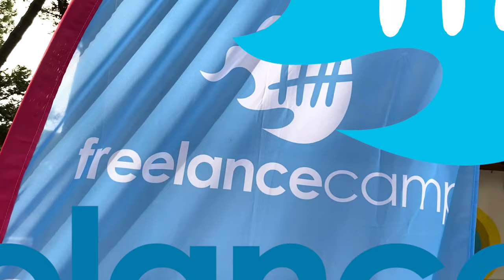Freelancecamp Romagna 2022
Una breve clip girata al al Freelancecamp di Marina Romea a settembre 2022